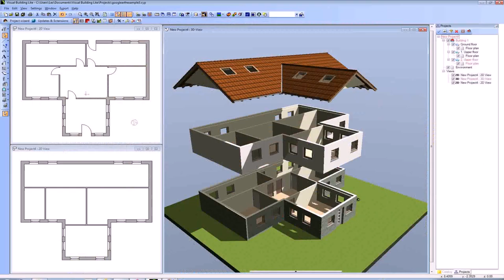House Floor Plan Builder - Gif Maker DaddyGif.com (see description)